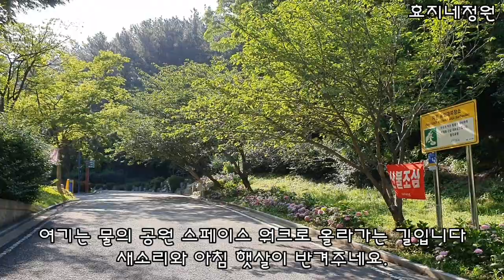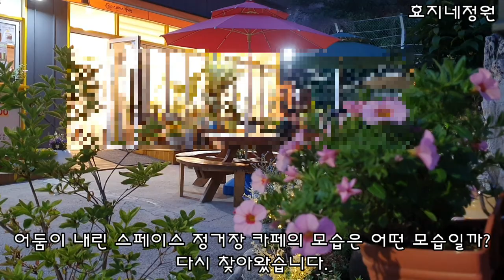(포항여행 코스)나그네도 쉬어가는 카페 스페이스 정거장#포항시#물의공원#환호공원#수국#포항예쁜카페#가볼만한곳#예쁜공원